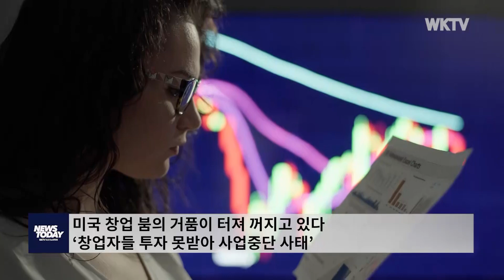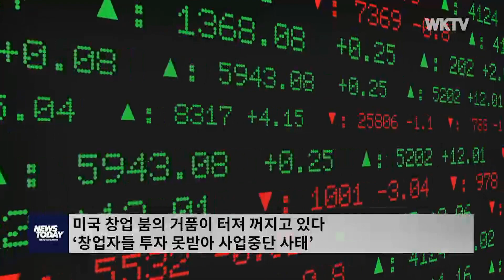미국 창업 붐의 거품이 터져 꺼지고 있다 ‘창업자들 투자 못받아 사업중단 사태’